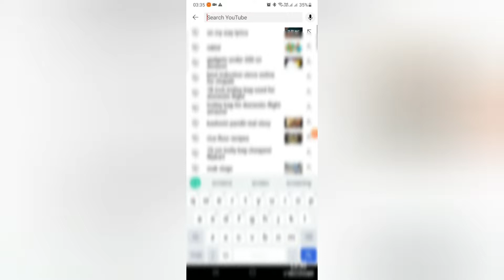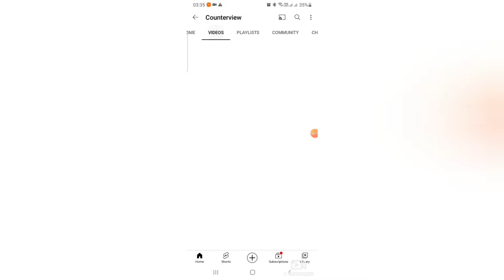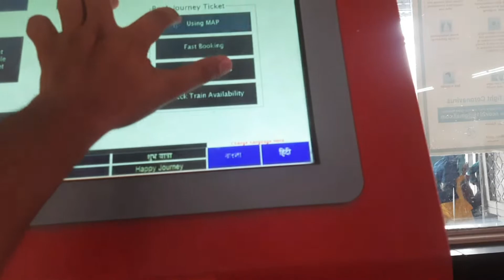Fun Vlog & Zomato spotted in Khagaria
Weekly Vlog where you will see lots of fun. Do watch the complete video to enjoy